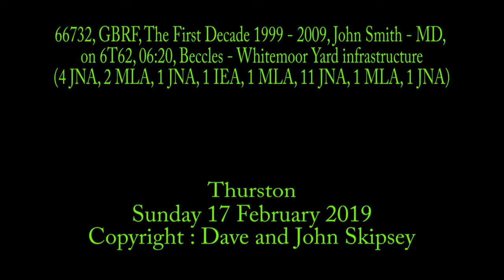66732 on 6T62, 06:20, Beccles - Whitemoor Yard L.D.C GBRF (11:41)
66732, GBRF, The First Decade 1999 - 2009, John Smith - MD, on 6T62, 06:20, Beccles - Whitemoor Yard L.D.C GBRF (11:41)
Thurston